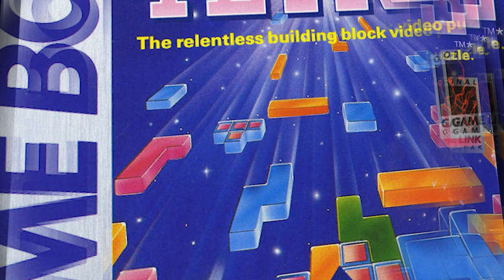Was taugt Tetris (Gameboy) heute noch? (Review/Test)